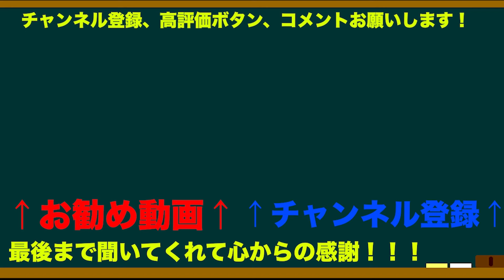ドラマ•スケバン刑事の面白さを語ろう！